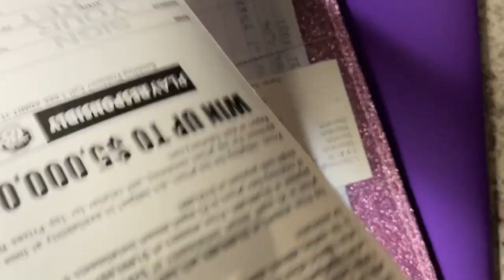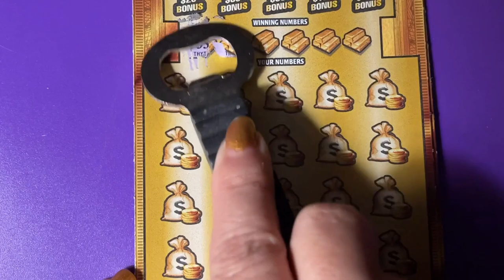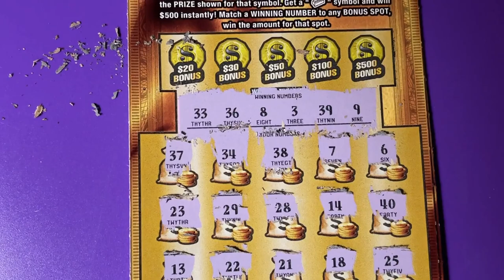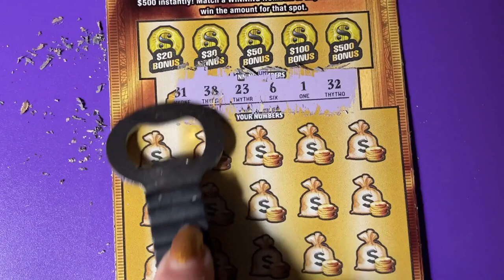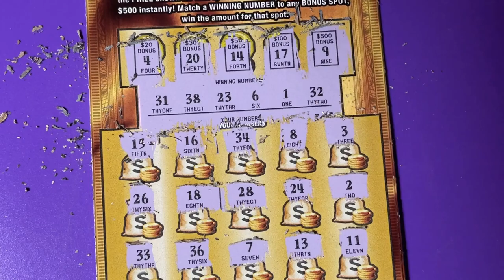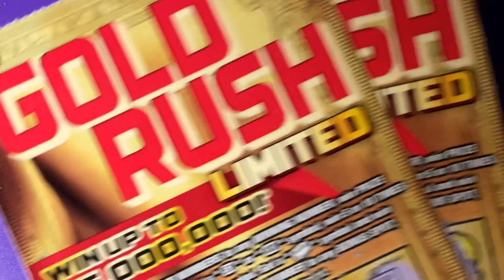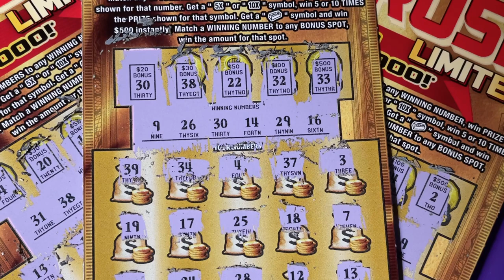Gold Rush LTD Lottery Book Tickets 18, 19 and 20 (a bonus)